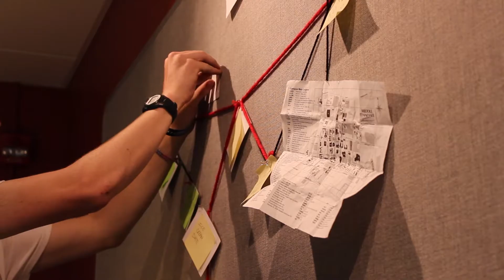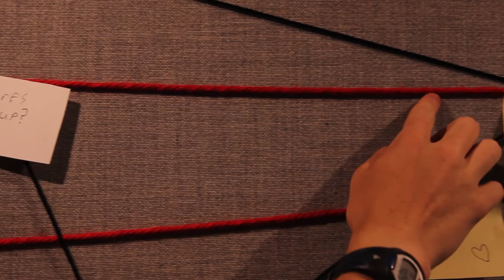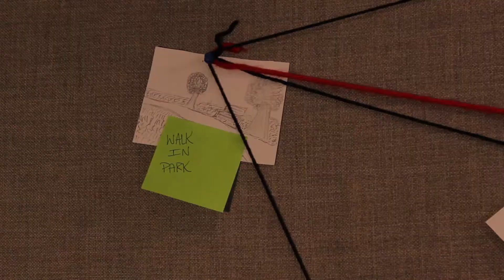Brightside Venice - "Runnin" (GSFTA Music Video Competetition)